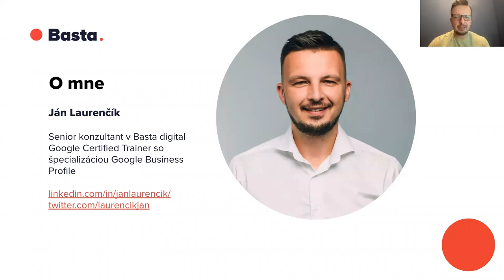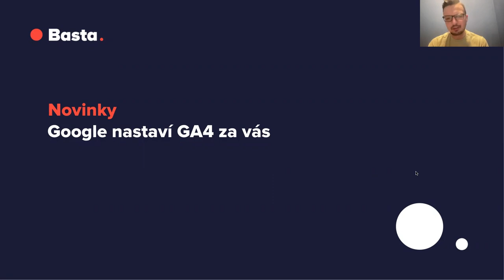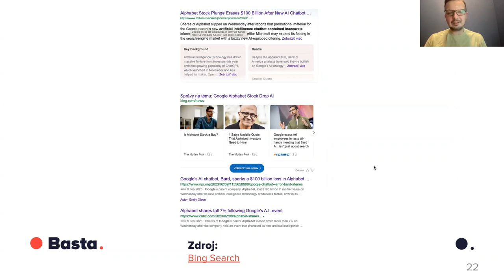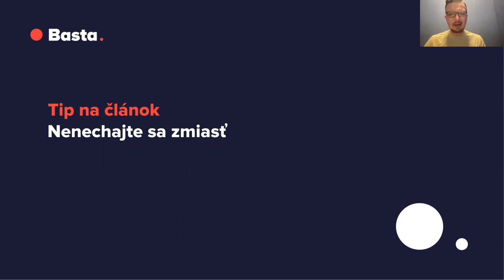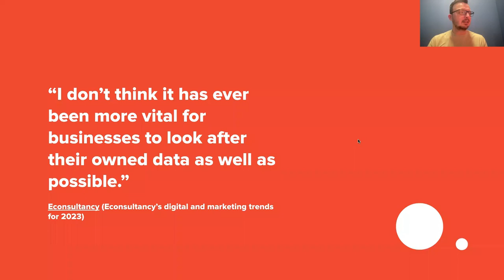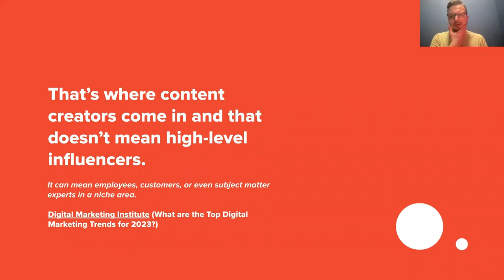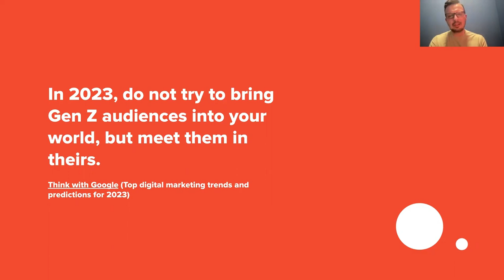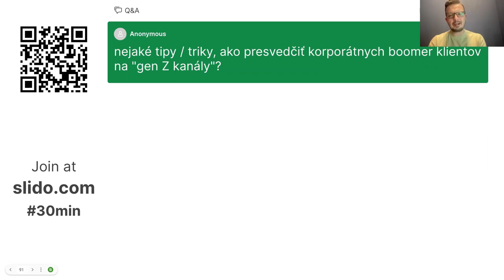30 minút pre váš prehľad v online marketingu - február 2023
🔴 Nemáte čas sledovať rýchlo sa vyvíjajúci svet online marketingu? Za 30 minút vám konzultanti z Basta digital predstavia tie najdôležitejšie novinky očistené o hype.
Okrem nich pre vás zosumarizujeme všetky marketingové predpovede roku 2023 od popredných mien sveta marketingu, aby vás tento rok nič neprekvapilo.